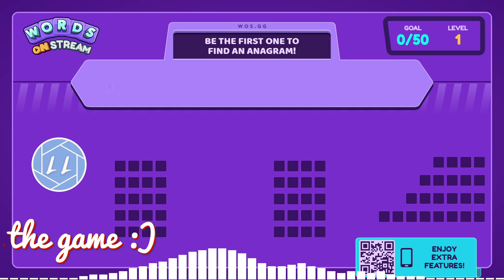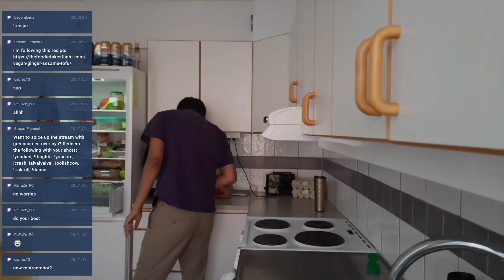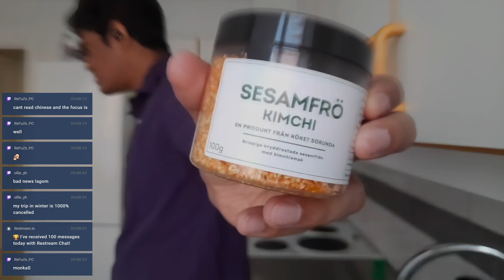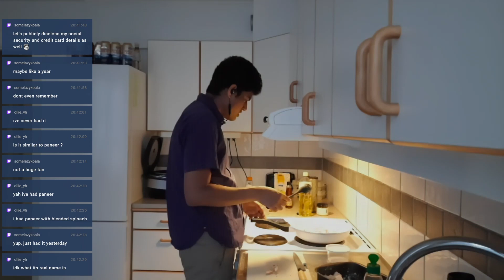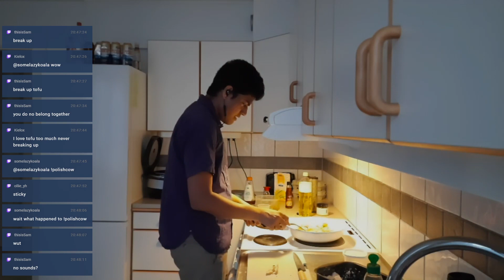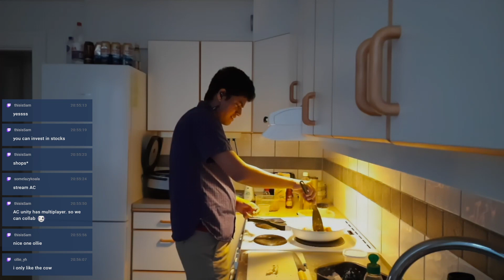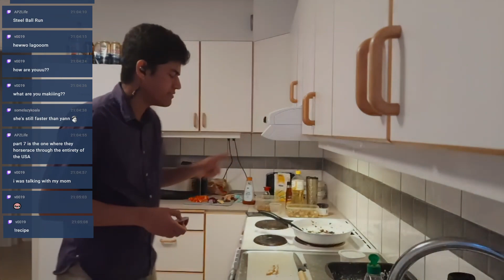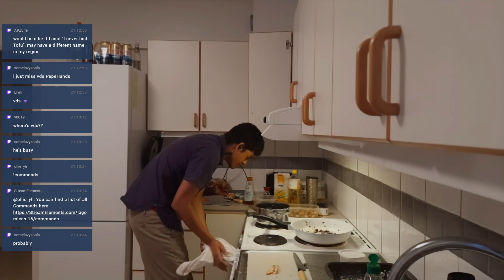Trying Out Tofu Noodles Recipe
Date: 2021/08/04